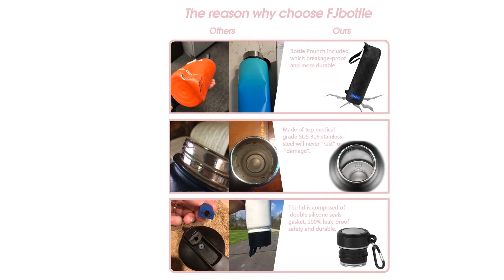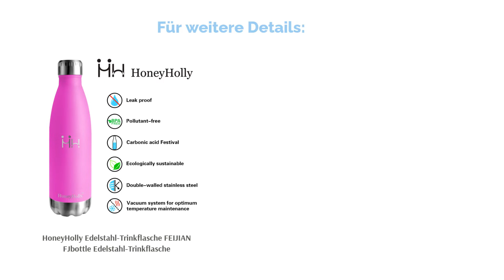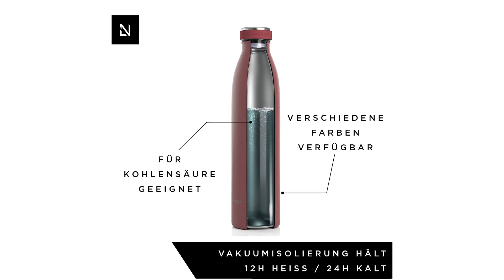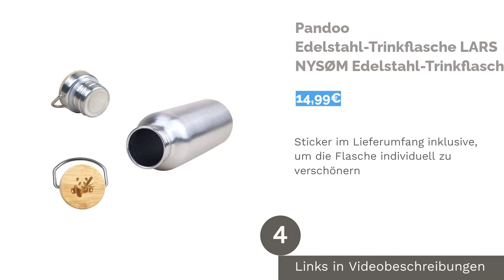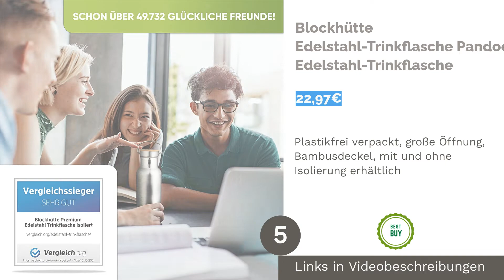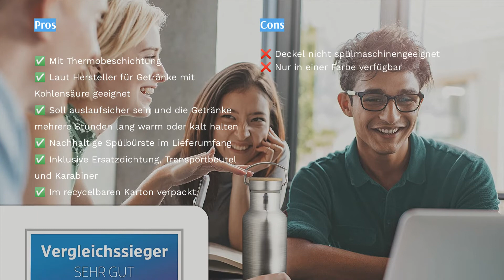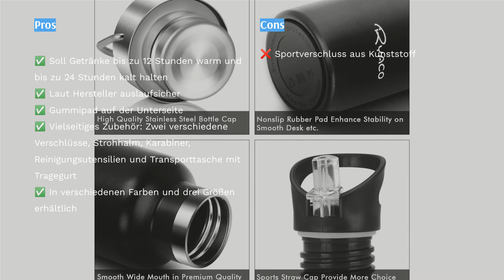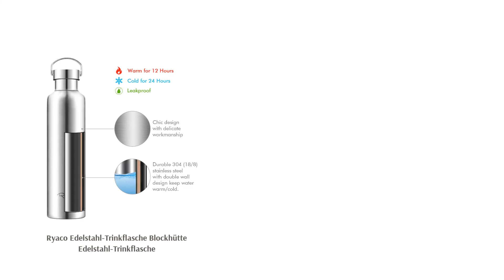Die 6 besten Edelstahl Trinkflasche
00:00 Einführung
00:38 #1 - FEIJIAN FJbottle Edelstahl-Trinkflasche 720°DGREE milkyBottle Edelstahl-Trinkflasche
02:38 #2 - HoneyHolly Edelstahl-Trinkflasche FEIJIAN FJbottle Edelstahl-Trinkflasche
04:17 #3 - LARS NYSØM Edelstahl-Trinkflasche HoneyHolly Edelstahl-Trinkflasche
05:59 #4 - Pandoo Edelstahl-Trinkflasche LARS NYSØM Edelstahl-Trinkflasche
07:46 #5 - Blockhütte Edelstahl-Trinkflasche Pandoo Edelstahl-Trinkflasche
09:30 #6 - Ryaco Edelstahl-Trinkflasche Blockhütte Edelstahl-Trinkflasche
11:03 Ende